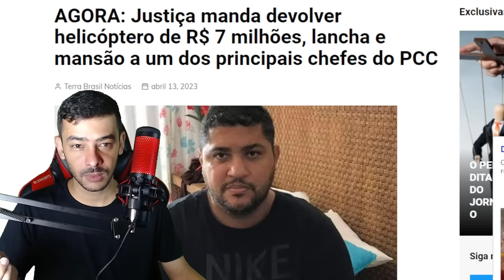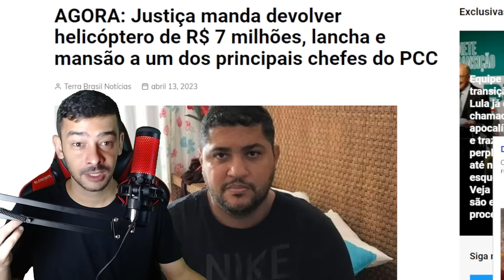URGENTE! ABAOU DE ACONTECER DENUNCIA GRAVE governo perdeu a noção | ULTIMAS NOTICIAS!